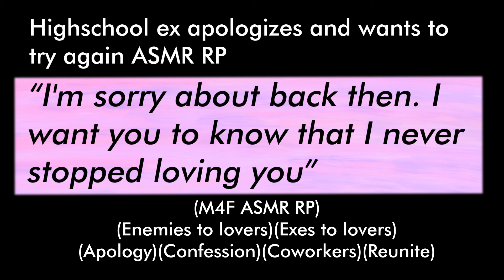Highschool ex apologizes and wants to try again (M4F ASMR RP)(Enemies to lovers)(Exes to lovers)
(M4F ASMR RP)
(Enemies to lovers)(Exes to lovers)
(Apology)(Confession)(Coworkers)(Reunite)